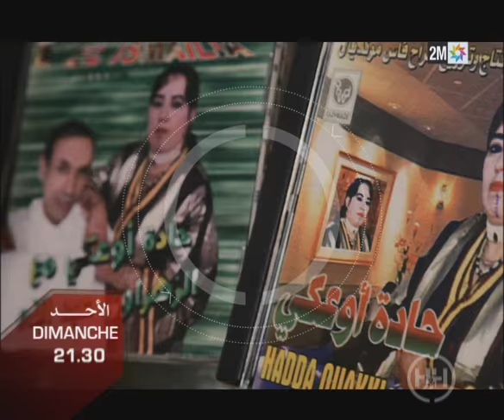Bande Annonce Des Histoires et des Hommes Hadda Ou Akki حـادة أوعـكـي Dimanche 20 Mars A 21h30 Sur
Bande Annonce: Des Histoires et des Hommes قصص إنسانية : Hadda Ou Akki  حـادة أوعـكـي  Sur 2M & 2M Monde